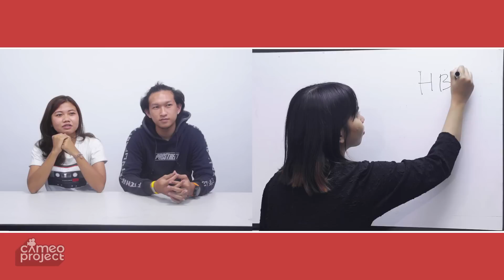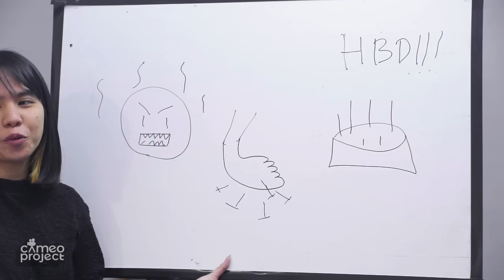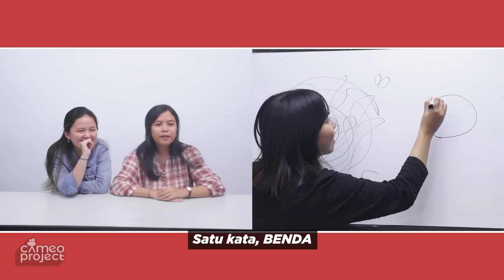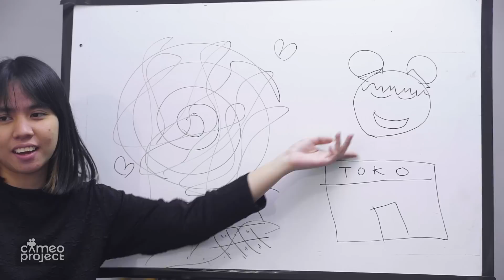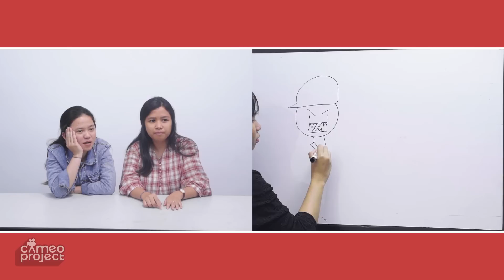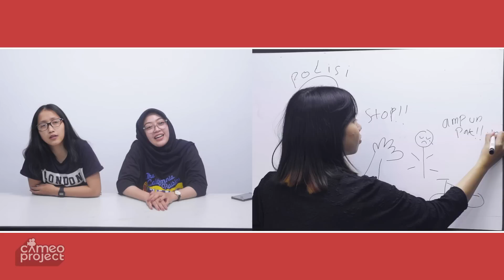TEBAK GAMBAR ZERO LOGIC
Main tebak gambar seru ya gini. Kira-kira para netijen ada yang bisa nebak jawaban dari tebak-tebakan diatas? kalau ada komen dong!

Thanks to :
Seluruh anak magang Cameoproject ^^